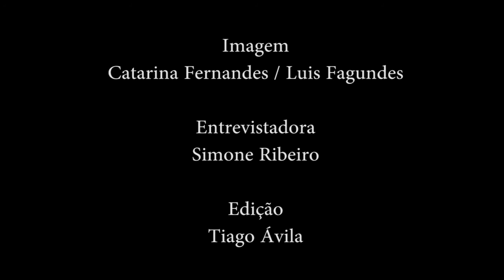Carnaval 2016 - Comédia do Donato - "Donato em Salazar"